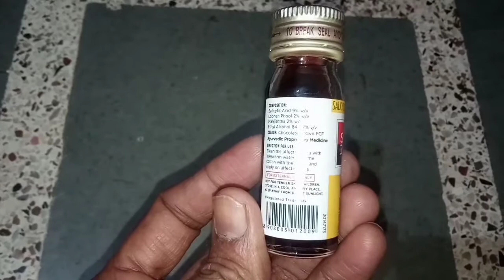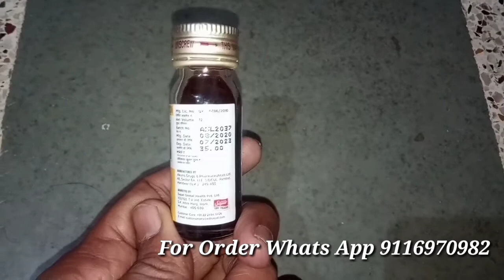Sapat Lotion Benefits And Uses | खुजली से हमेशा के लिए छुटकारा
Sapat Lotion is a fungicidal skin lotion, in liquid form. Its Keratolytic and Antifungal properties destroy parasites and provide immediate relief.The easy-to-apply liquid formula removes deep-seated fungi and reduces bacterial growth for sure and speedy relief. Our age-old formula still holds true. Even today, it relieves irritation, intense scratching and prevents the formation of eczema (ringworm) on the skin.